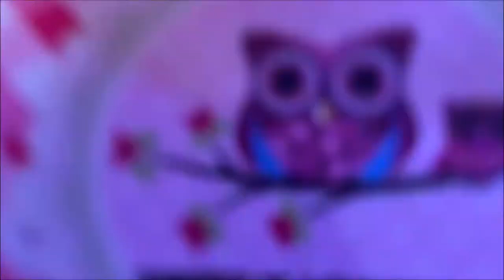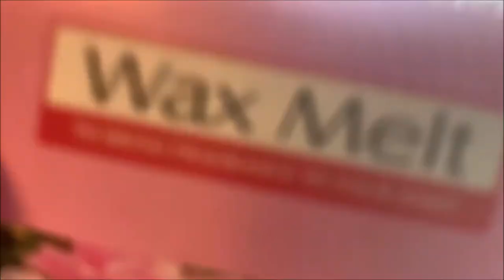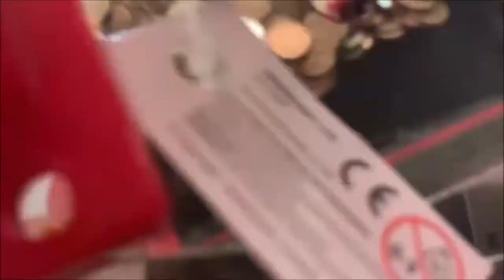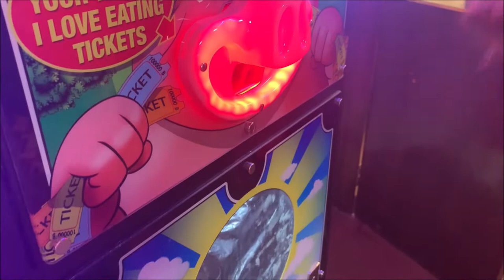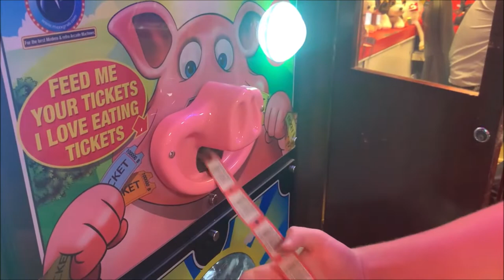CHAPEL ST LEONARDS | HUGE MACHINE DROPS! | 2p Coin Pushers at Amusement Arcades | Episode 24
Chapel St. Leonards is a village and civil parish in the East Lindsey district of Lincolnshire, England. It is situated 5 miles (8 km) north of the resort of Skegness and just north of Ingoldmells. It also lies right next to the North Sea.

The village is a location for caravan park holidays as well as campsites and is next to several miles of beach, and close to Fantasy Island, market towns, and the Lincolnshire Wolds.

A landmark is Chapel Point, 1 mile (1.6 km) north of the centre of the village. It has a restored part of a major Second World War coastal defence line retaining the viewing platform. The adjacent North Sea Observatory, a futuristic, iconic visitors' centre using high-quality materials and high-weatherproofing providing a comfortable facility for year-round use, was constructed between 2016 and 2018.

In recent years Chapel Point has become a location for birdwatchers, being visited by migrating birds such as the Mediterranean gull.

On 3 August 1928, the name changed again when the Corporation of Morecambe amalgamated with Heysham Urban District Council to form the Municipal Borough of Morecambe and Heysham.

We played on the Arcades on the 2p coin machines, trying to win many different prizes.